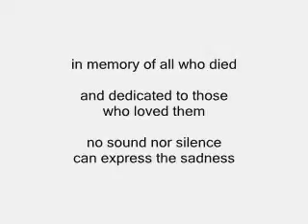from only a mile away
this short film is a personal meditation on my expereince of 9/11.  music by luke kurtis.